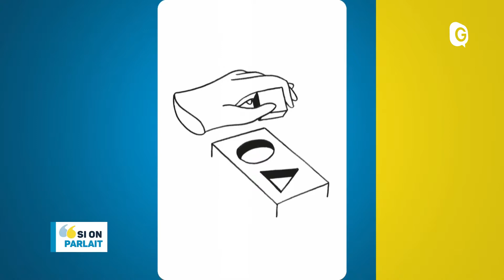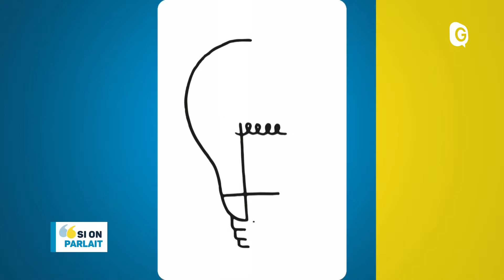SI ON PARLAIT - 5 FEVRIER 2019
Au programme le Hip Hop don’t stop festival de St Martin d’Hères, le Michel Musique Live et le festival Place aux Jeux